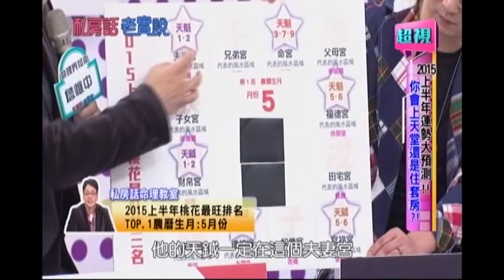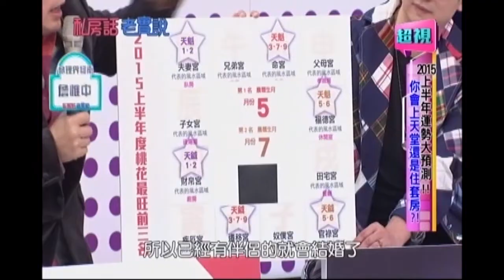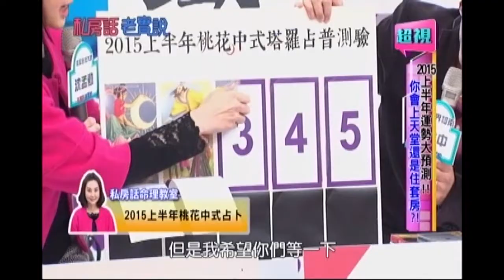2015上半年運勢大預測 你會上天堂還是住套房 超視《私房話老實說》 0204 part5/7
藝人：羅霈穎、小甜甜、芳瑜、張艾亞
獅子座的羅霈穎各項運勢超旺，但去年卻大漏財被騙上百萬？！小甜甜總是遇到爛桃花，是否有機會在新的一年有好結果？！詹惟中大師算命生涯遇到瓶頸，算不出羅霈穎的命運？四位專家又有什麼新年大預測呢？超精彩內容請鎖定 2/4 晚間9點，由于美人及納豆主持的「私房話老實說」。